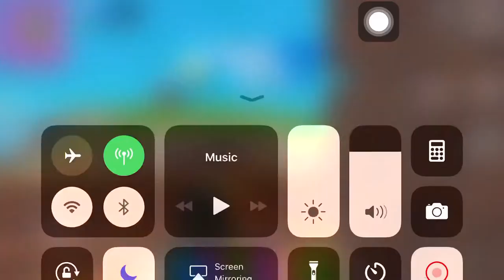Fortnite mobile finest win